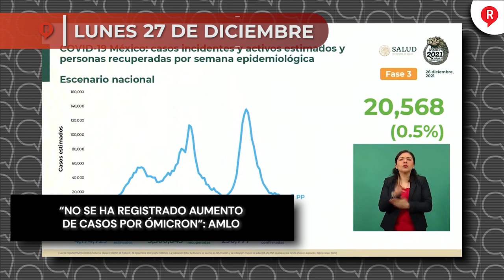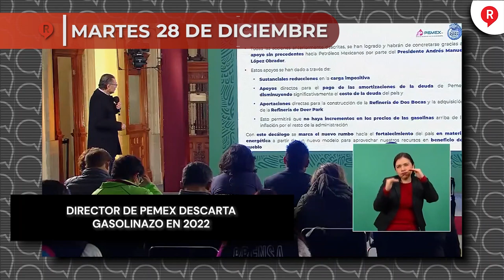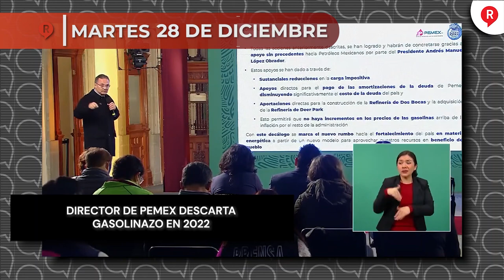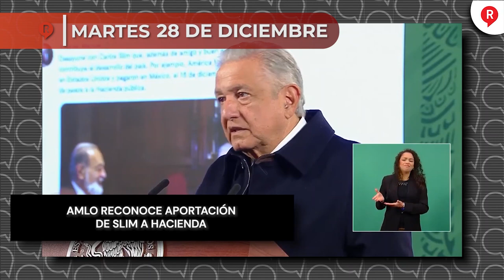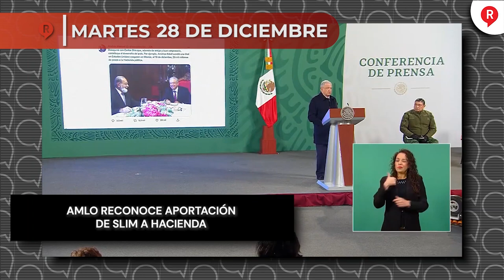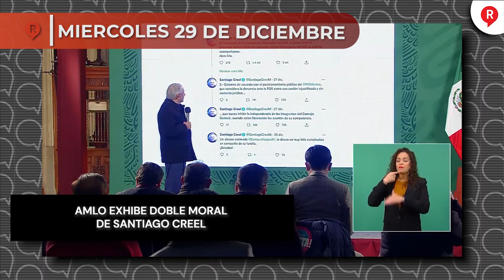Regeneración Presenta: Resumen Semanal del 27 al 30 de Diciembre 2021 ¡IMPERDIBLE!